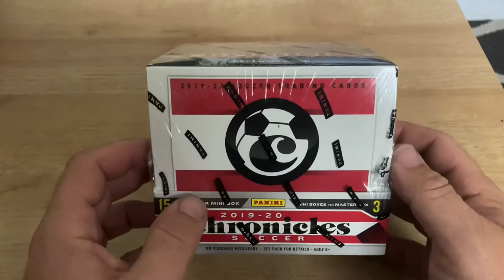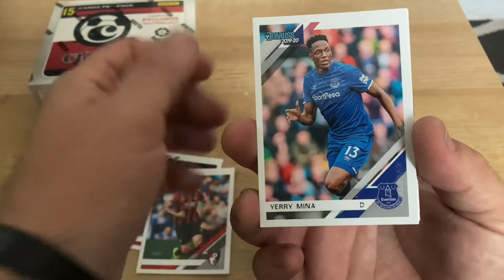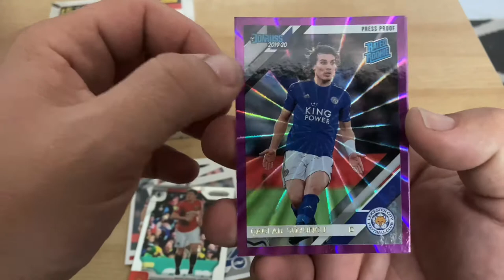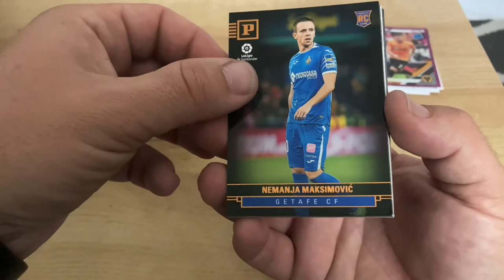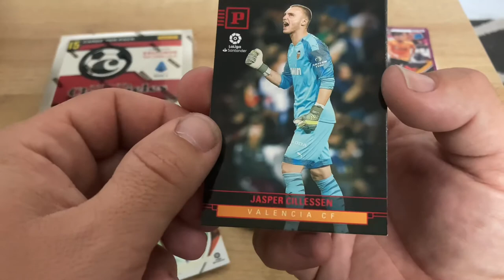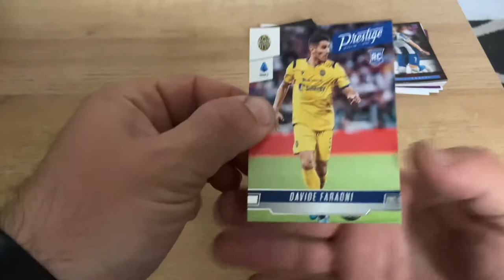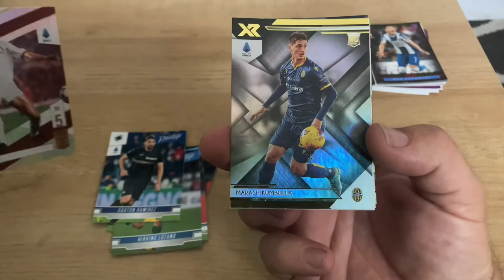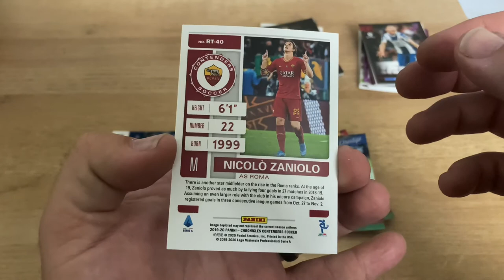Panini Chronicles 2019-20 Soccer T-Mall Box Opening *Dusan and Fati Hunting*